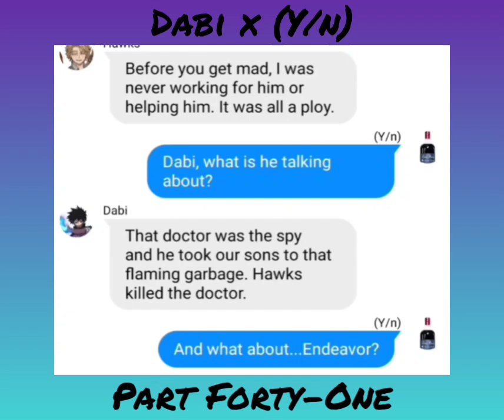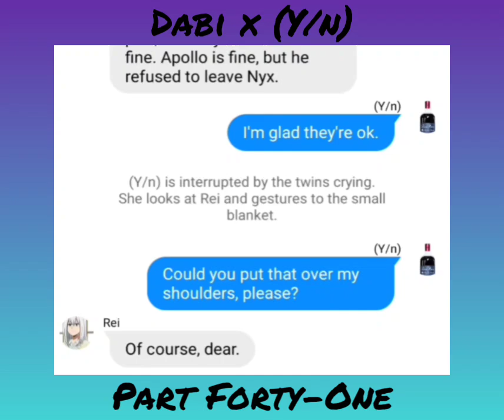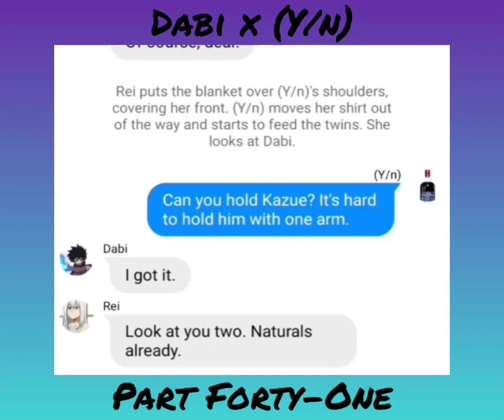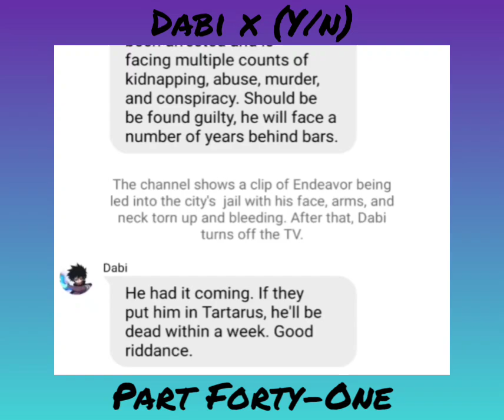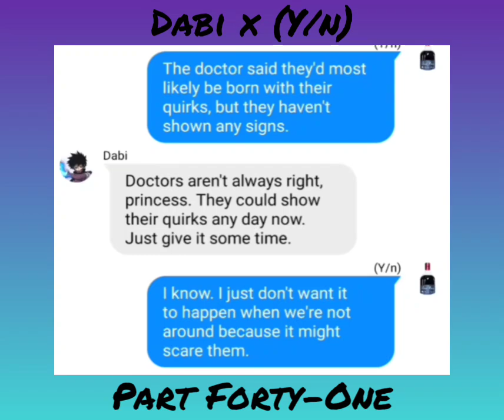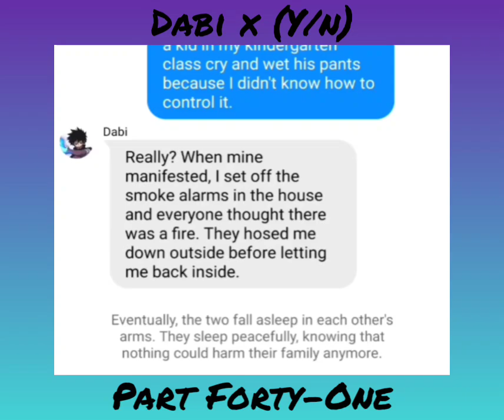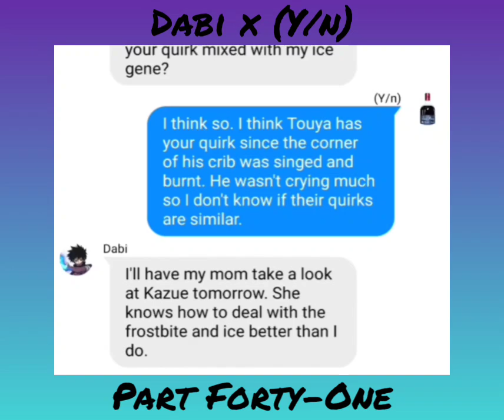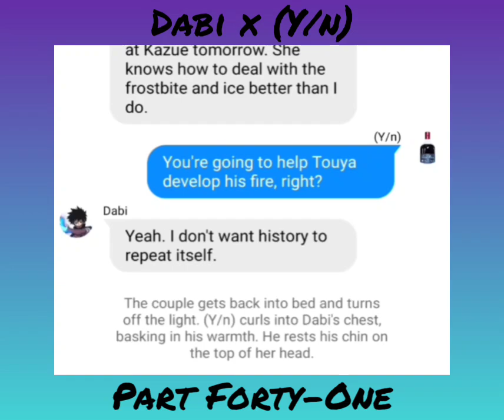BNHA/MHA Texting Story 'Dabi x (Y/n)' Chapter Forty-One: A Proper Family~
With the twins returned, things start to go back to normal...

$CleverYui